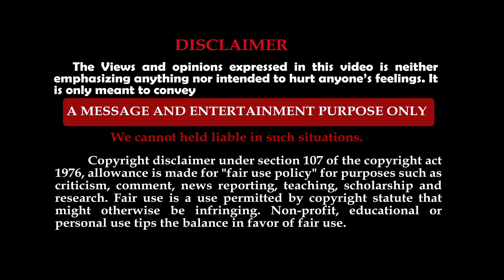புரட்டாசி நாமக்கல் ஆஞ்சநேயர் சிறப்பு அபிஷேகங்கள் | Namakkal Annjaneyar Abishegam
Namakkal anjaneyar temple | namakkal anjaneyar kovil | namakkal anjaneyar Koil | namakkal anjaneyar temple abhishekam

இன்று புரட்டாசி மாதம் முதல் ஞாயிற்றுக்கிழமை முன்னிட்டு நாமக்கல் நாயகன் ஸ்ரீ ஆஞ்சநேயருக்கு  பால் தயிர் மற்றும் பல்வேறு வாசனை திரவியங்கள் கொண்டு மிக சிறப்பாக அபிஷேகம் நடைபெற்றது அதைப் பற்றிய சிறு காணொளி தொகுப்பு.